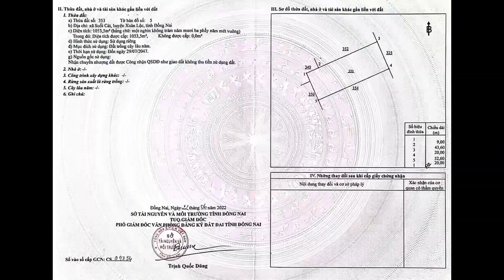(ĐÃ BÁN) 1 sào đất Vườn, Sổ sẵn, view Núi tại Suối Cát, Xuân Lộc, Đồng Nai